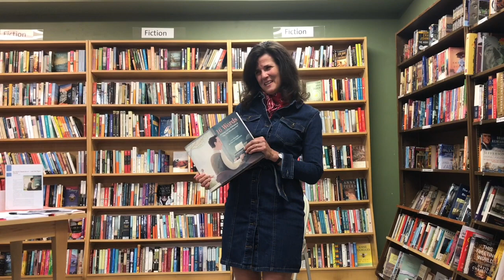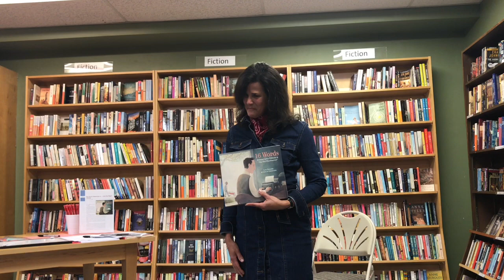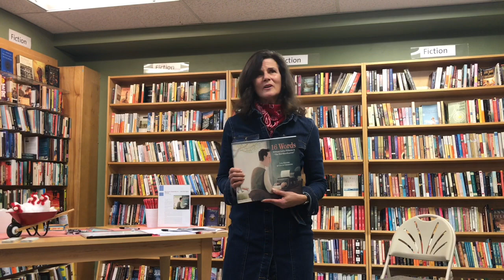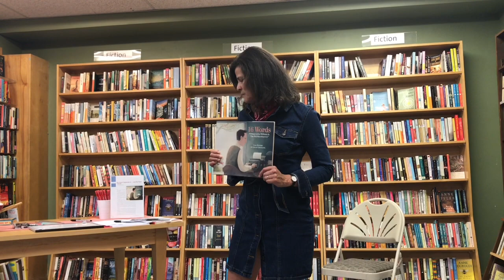Lisa Rogers: Her Author Journey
Lisa Rogers: Her Author Journey. Her debut picture book launch party for 6 Words: William Carlos Williams and "The Red Wheelbarrow"